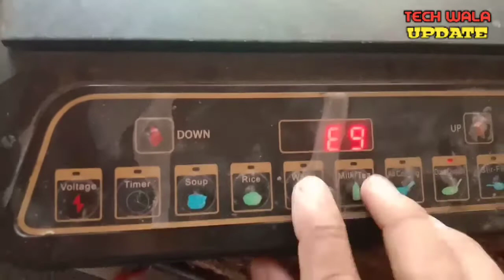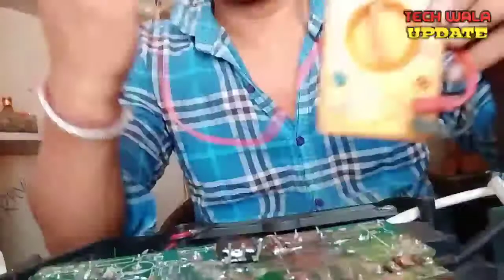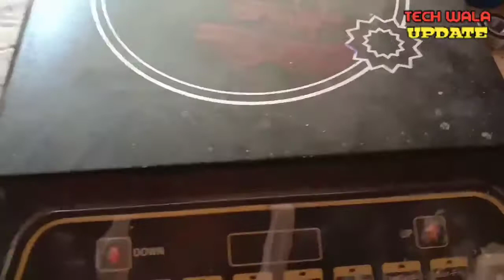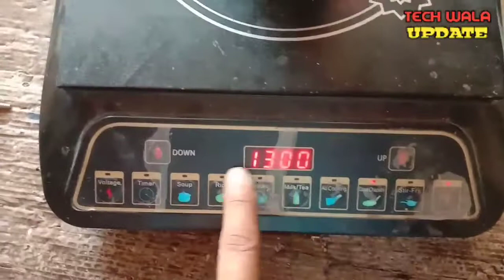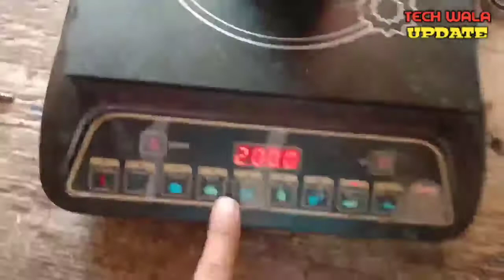Induction Cooktop E9 Error/Induction Chulha Repair/Induction E9/Induction Cooktop Not Heating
induction cooktop not hitting/induction cooktop e9 error/induction chulha repair/induction e9

Tech_wala_update
               WELCOME YOUR YOUTUBE CHANNEL
APKO HAMARA YE VIDEO KESA LAGA JARUR BATAYE

Every Induction Manufacturer Showing Different Error message for same Problem This is an Example.
In this prestige induction cooker E9 Error Showing because of Divider Resistor Some Induction Cooker Showing E0 Error For this Problem.

apko maine is video me induction cooker me e9 error ki problem ko solve karke btaya hai .or bahot hi achi trah se mene apko samajhne ki koshish ki hai .

  induction problem e0
induction problem and solution
 induction pans
induction plate
induction chulha
 portable induction cooktop
 induction hob pans
 induction stove
 induction range
 induction cookware
 induction cooker repair in hindi
milhow to repair induction cooker
 inverter
 ups
 repair
 battery charger repair
 smps repair
 stabilizer repair
 microcontroller programming

पँखा रिपेरिंग कैसे करे
Jale hue fan ko kaise thik kare
e0 error in induction
Led bulb
free_energy_generator
House waiting roof cunduite piping installation
Channel search list me kaise laye
सीलिंग फेन वाइंडिंग डाटा
बैटरी चार्जर
Battery charger
Hinglaj mata mandir
How to repair table fan
Chumbak se bulb kese jalaye
Table pankha repairing
How make 9v battery charger
Hi celling fan winding
Hiw battery ko charge kaise kare
9 volt battery charger
How make 9 volt battery charger